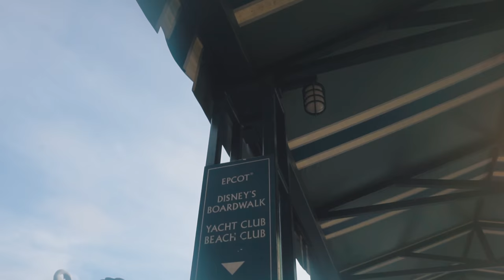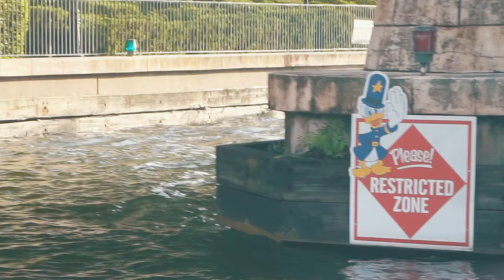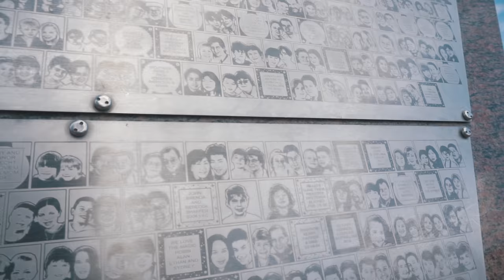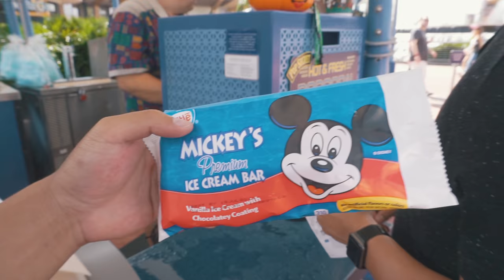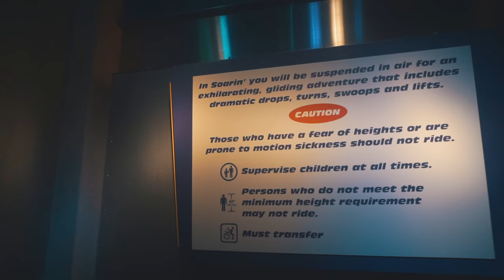EPCOT E PERSONAGENS DISNEY! (em 4K) #49 PT.1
Epcot e encontro com Mickey, Pateta e Minnie! Parte 1 do Daily #49!